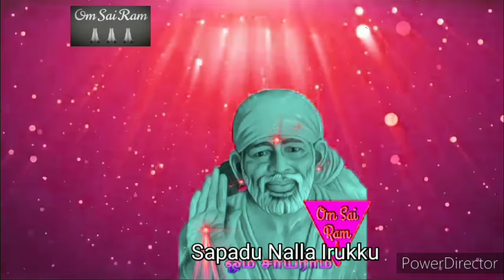19-9-24/போராடின விஷயம் ☀️☀️ நாளை வியாழன்⭐shirdi sai baba advicetamil/sai motivational speech💯